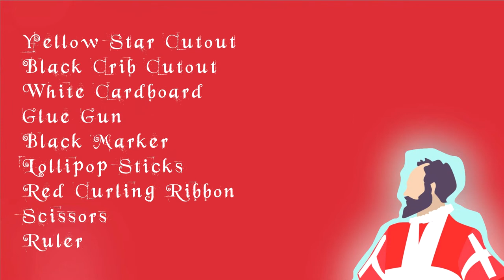Your uniquely crafted traditional crib at Inquisitor's Palace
Visit the Inquisitor's Palace in Birgu with your Heritage Malta Student Passport from the 18th of December to the 6th of January with your uniquely crafted traditional crib inspired from this video to receive a free notebook and a Christmas Traditions information sheet.

PS: Don't forget to take a photo and tag us on social media while you're at the Palace.